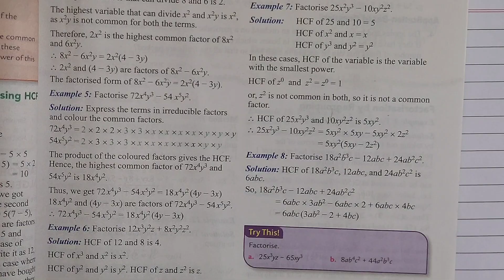Chp 8 Factorisation. Ex 8A (Q2. Factorise the following sum i to t ). Class 8. Oxford Mathematics